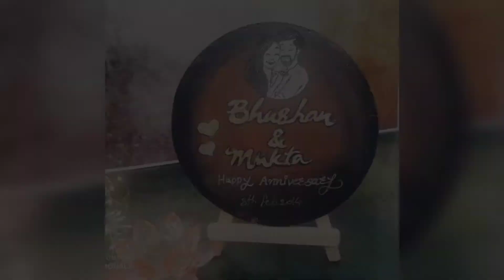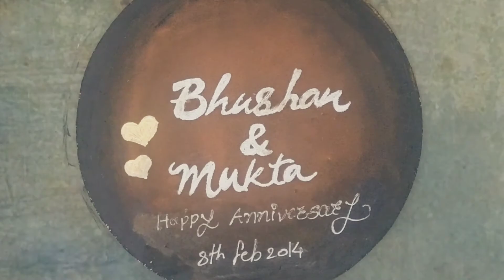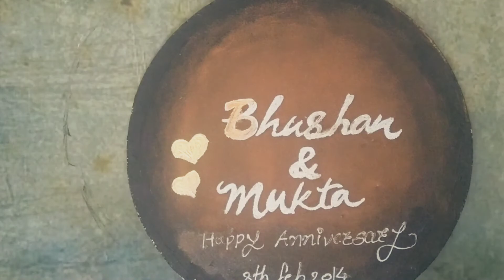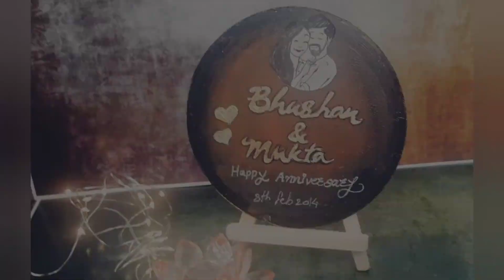Easy gift ideas for Anniversary | Handmade gift ideas for Anniversary | gift ideas for couples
Hello everyone!
Today I am going to make Easy gift for wedding Anniversary. Hope you will love this.
If you like my any art & you want to buy that, then you can contact me to on my Email ID  or you can massage on my instagram account to place your order.
Things you need for this project:
Artist Gesso White :
White Acrylic Colour -
colour pen set -
Dabber set-
Bond fix:
Calligraphy Pen Set:
Acrylic Colours box -
Flat brush Set -
Sprey varnish -
Varnish matt & glossy-
Modge podge glue -
Wooden beads:
MDF cutout:
Circle shape:

Lotus Art & Design 💖